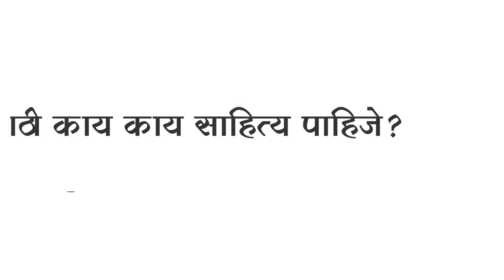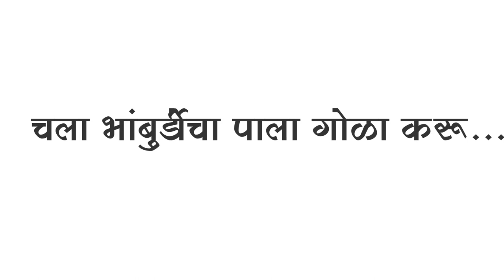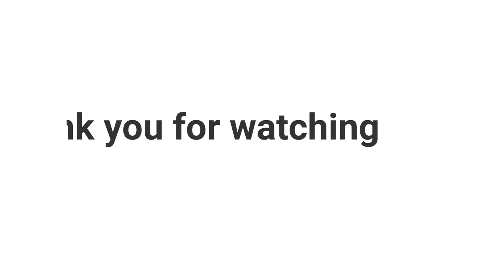आमची पोपटी पार्टी - सीक्रेट रेसीपी आणि बनविण्याची पद्धत || Learn making Popati recipe with Eeva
कॅम्पसाईट वर येणार्‍या पाहुण्यांच्या निमित्ताने आम्ही दरवर्षी कमीतकमी ८-१० वेळा तरी पोपटी बनवतोच... पण या वेळेस मात्र ईवा ने या सगळ्या कार्यक्रमात पहिल्यांदाच भाग घेतला... तशी ती पोपटी मधील चिकन खायला नेहमीच सगळ्यांच्या पुढे असते, पण या वेळी बनवायला सुद्धा मदत करत होती... मग काय, आम्हाला चान्स च पाहिजे होता, घेतला कॅमेरा आणि बनवला खास तुमच्यासाठी POPATI RECIPE चा स्पेशल वीडियो...

वीडियो पाहून तोंडाला पाणी सुटलं तर आमच्या कॅम्प साईट ला नक्की भेट द्या. त्यासाठी लिंक ही आहे.